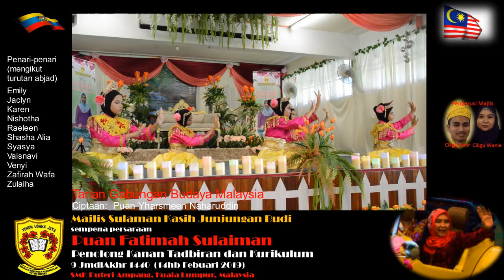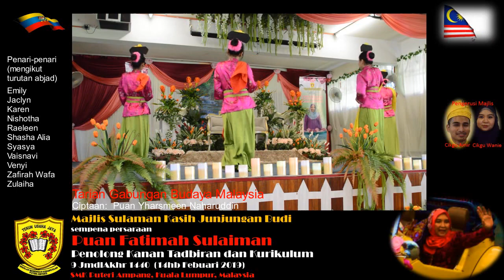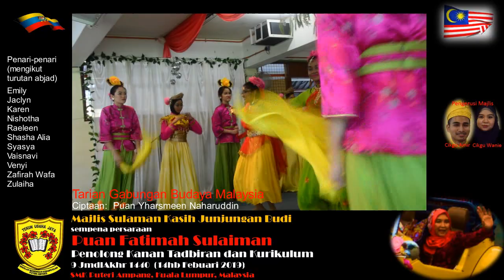9 JmdlAkhr 1440 (14hb Feb 19) 11 SMK Puteri Ampang - Terima Kasih Puan Fatimah Sulaiman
Majlis Sulaman Kasih Junjungan Budi
sempena persaraan
Puan Fatimah Sulaiman
Penolong Kanan Tadbiran dan Kurikulum

Persembahan video khas sempena persaraan
Puan Fatimah Sulaiman
Penolong Kanan Tadbiran dan Kurikulum SMK Puteri Ampang

Tarian Gabungan Budaya Malaysia
Ciptaan:  Puan Yharsmeen Naharuddin
Penari-penari (mengikut turutan abjad)

01.  Emily
02.  Jaclyn
03.  Karen
04.  Nishotha
05.  Raeleen
06.  Shasha Alia
07.  Syasya
08.  Vaisnavi
09.  Venyi
10.  Zafirah Wafa
11.  Zulaiha